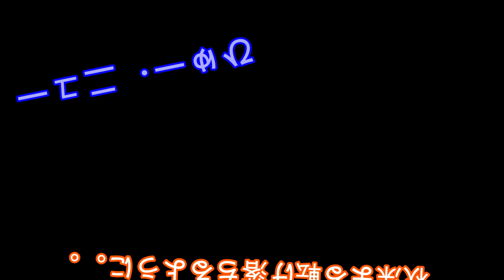こんにちは。しゃむくんのお部屋へ・第183話です。最後の動物園シリーズです。ねトラー＆🐵達です。後半田舎の道路事情・帰り路を撮影しました。是非見てね。🐵🐯くんです。🙈🙉🙊🐵🦁🐆🐈🐪🦖🔔🔔🔔🔔🔔🔔🔔🔔👍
最後の動物園シリーズです。年間パスポート更新しました。５００円です。
何回行っても１年間ＯＫ。園内に宿泊はできません。時間になるとお家に帰って下さい。Dorajiiは年数回行きますので元は取れます。昨年は４回行きました。季節毎に行くようにしています。しかし寒い時は。。。
：youtubeの無料オーデオライブラリ使用しています。